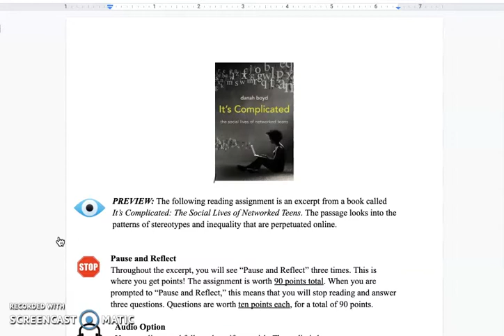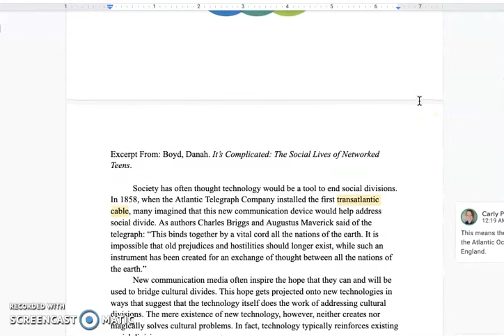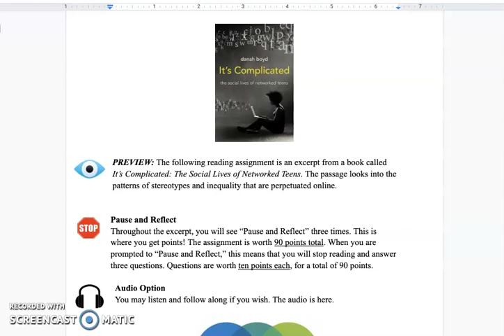Assignment 3: Stereotypes and Inequality in Social Media